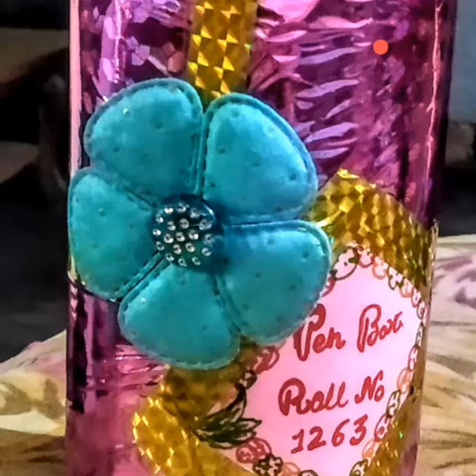B.Ed students Art and Craft work